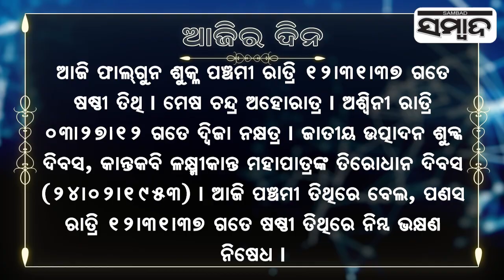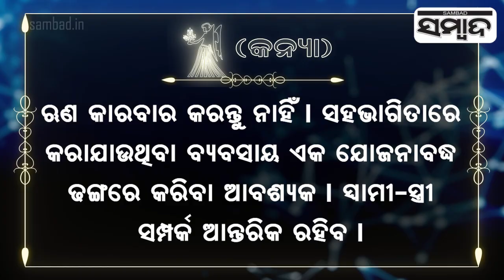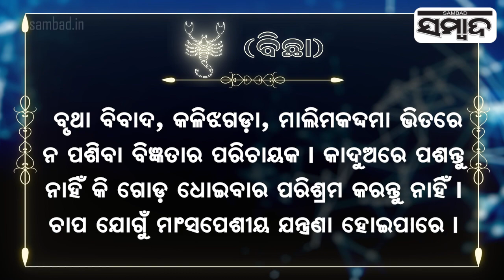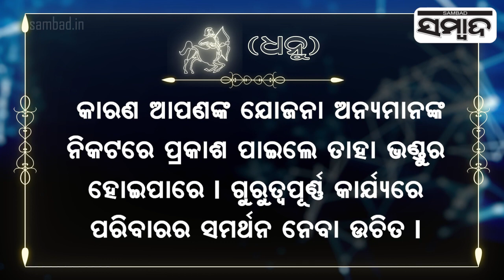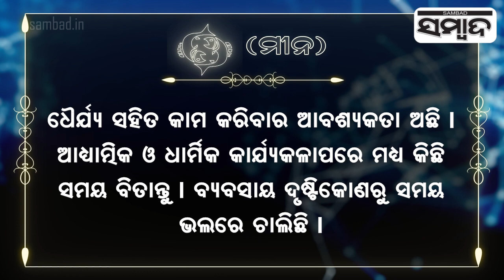Today's Horoscope | 24th February 2023 | Sambad